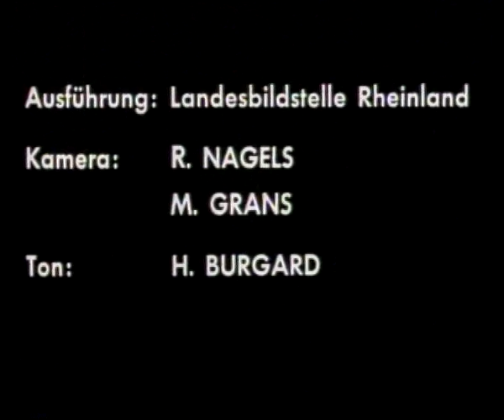Die Ernte - 2. Dreschen der Brotfrucht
In der Scheune eines Hunsrücker Bauernhofes legt eine fünfköpfige Dreschgemeinschaft das
Dreschbett auf der Tenne an, um mit dem Flegel die Garben zu „bauschen“ und auszudreschen. Mit der Windfege wird anschließend die Frucht von „Spreu“ und „Kaaf“ gereinigt

Mehr Informationen und zusätzliches Material zu dieser Filmdokumentation finden Sie im Portal Alltagskulturen im Rheinland